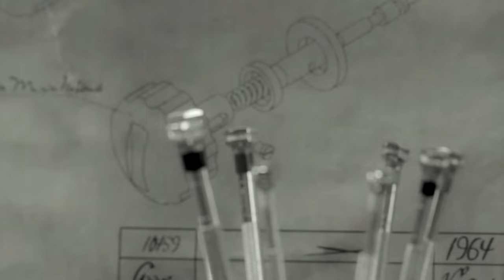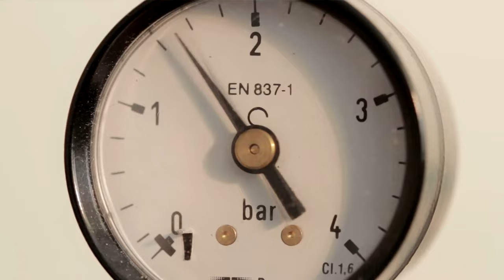ZRC Grands Fonds Le film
ZRC Grands Fonds iconic watch : the movie
Design, manufacturing, model'shooting and much more.
Get a closer look at the re-issue of the 1964 watch from French Navy mine clearance